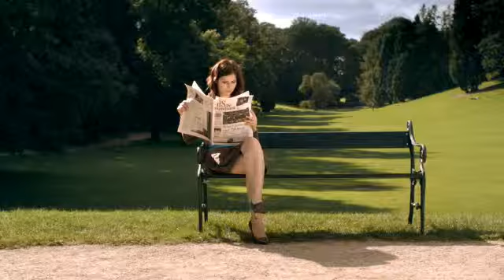De Standaard - Nu even niet (exhibisionist)